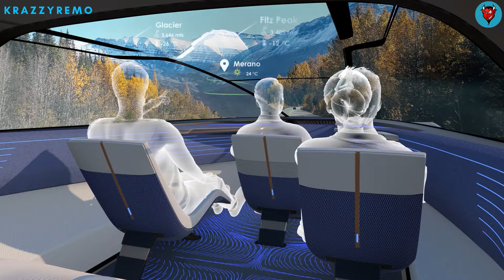New concept car Teorema.